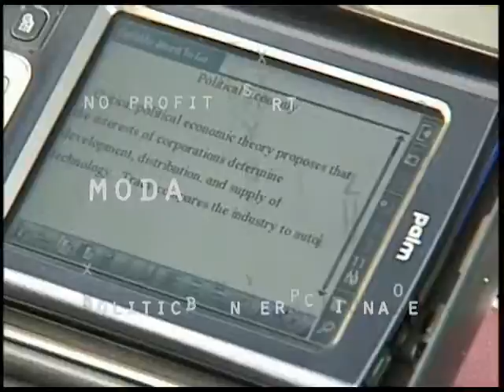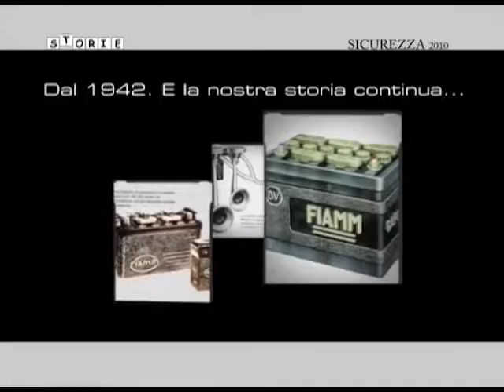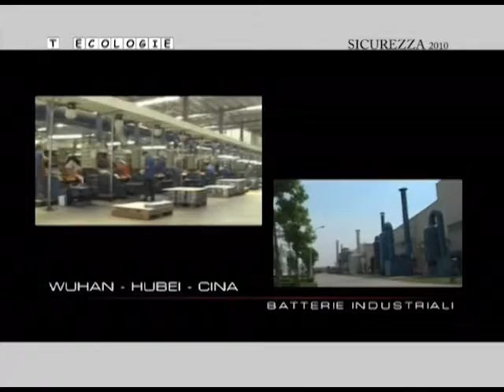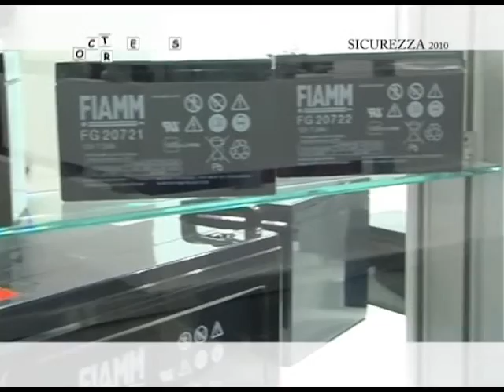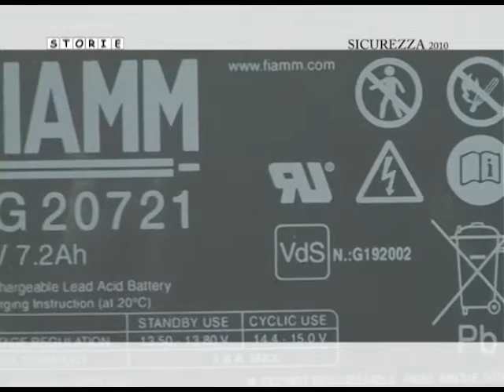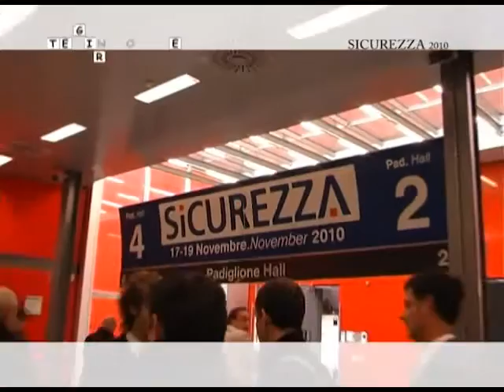Fiamm - Energia Mondiale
Energia mondiale
Nato dalla passione tutta italiana e cresciuto con valori veri, quali concretezza, qualità, rispetto per le persone e per l'ambiente, il Gruppo FIAMM è oggi presente con stabilimenti produttivi ed uffici commerciali in tutto il mondo.
Esperienza, conoscenza profonda del prodotto e capacità di dialogo con il cliente sono indiscusse prerogative dell'azienda. Inventiva, passione, talento, accuratezza sono la forza delle sue risorse umane altamente qualificate. L'energia dell'Italia sana. La stessa che ha portato il marchio a diventare fornitore delle principali case automobilistiche del mondo, pur restando profondamente legato al suo territorio. Leader mondiale del mercato degli avvisatori acustici e con posizioni di rilievo in tutti gli altri settori in cui opera. Made in Italy for the world, questo è FIAMM.